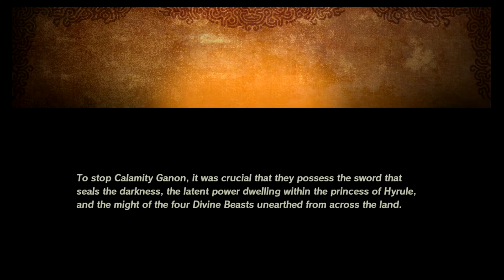[SWITCH: Hyrule Warriors Age of Calamity] Demo Gameplay #2: Road to the Ancient Lab Pt. 2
Quest:

Destroying the Guardian